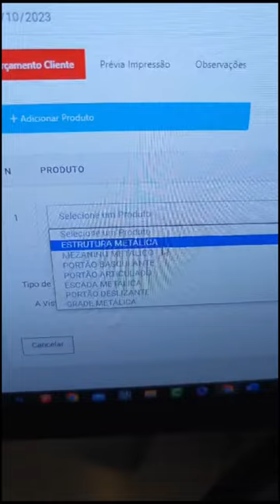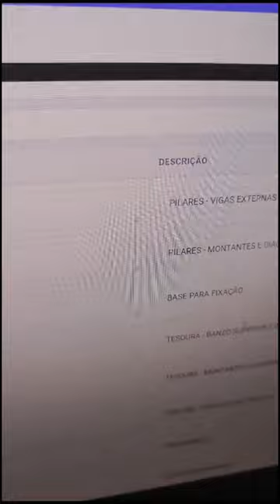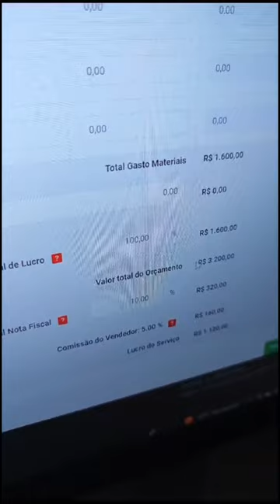Orçamento rápido e preciso para Metalúrgica!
Se você fica horas fazendo orçamento na sua Metalúrgica, listando materiais, fazendo cálculos e no fim ainda fica inseguro se está tendo lucro com o seu serviço... Precisa ver esse vídeo!